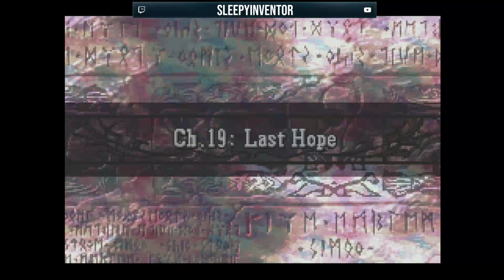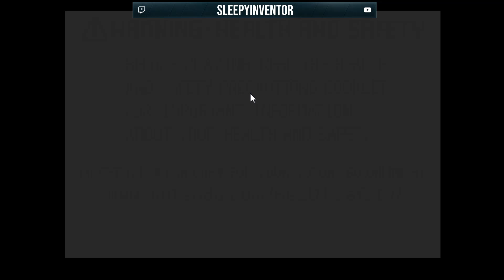Fire Emblem: Sacred Stones (Chapter 19) Part 1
Editor's note: victory was indeed not ours this time.